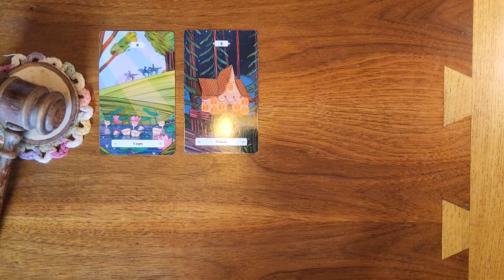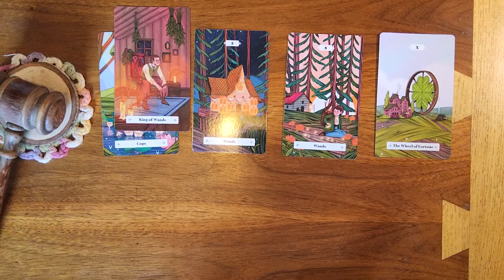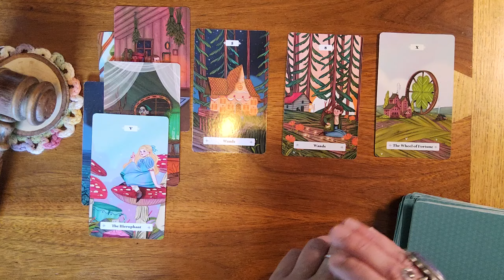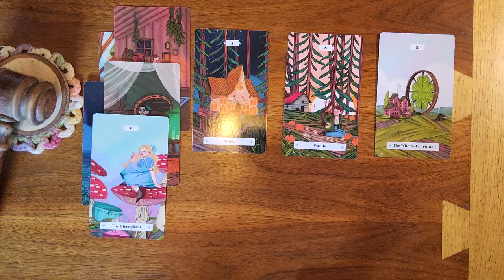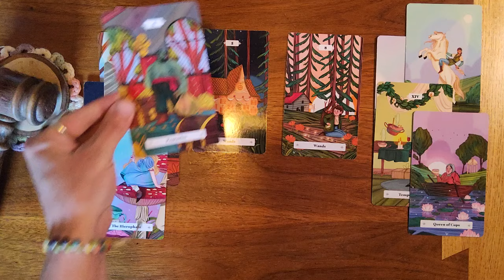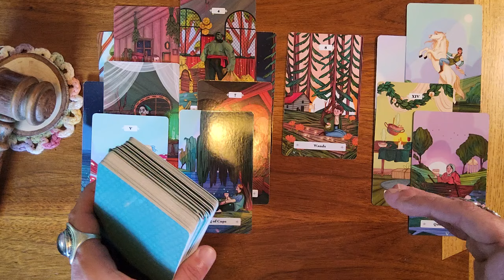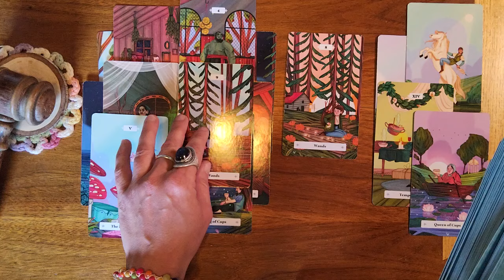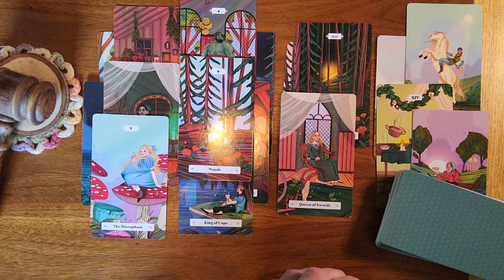Pisces ♓️ 🐟 They will take whatever you give them because they don't want to lose you at all